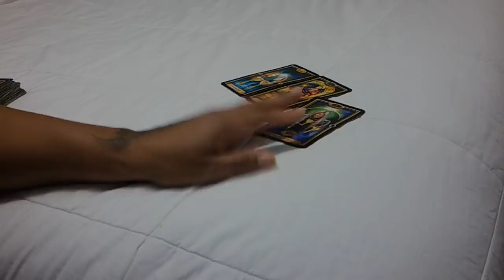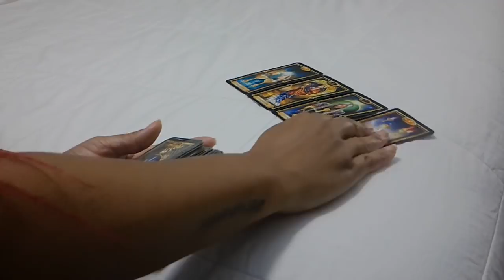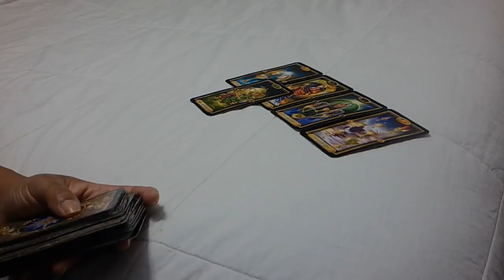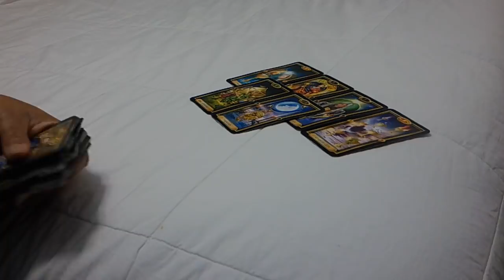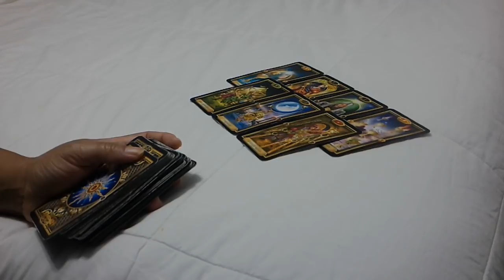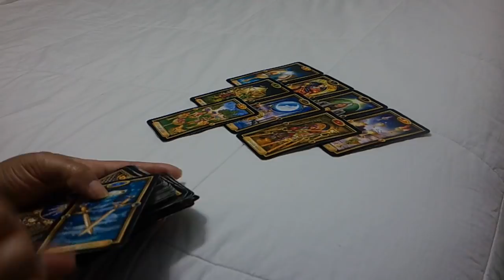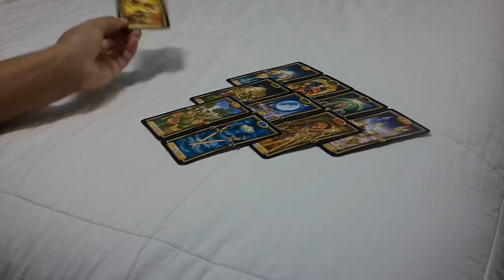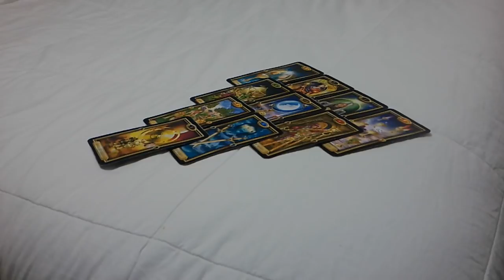GEMINI LOVE FEB. 4-5~WANTING TO KNOW IF THEY'RE THE ONE BEFORE GETTING LOCKED IN